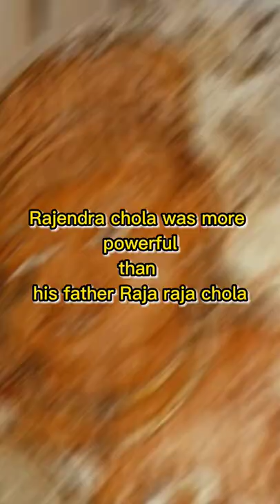Introducing Rajendra chola the son of Raja Raja chola | chola dynasty